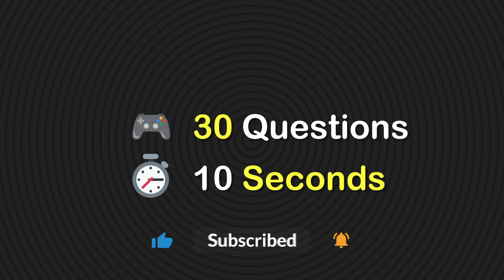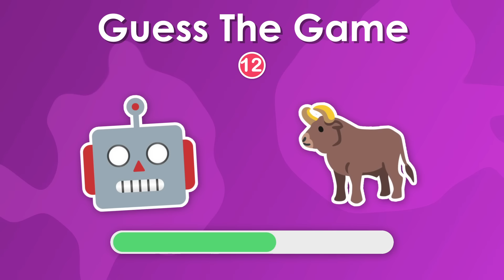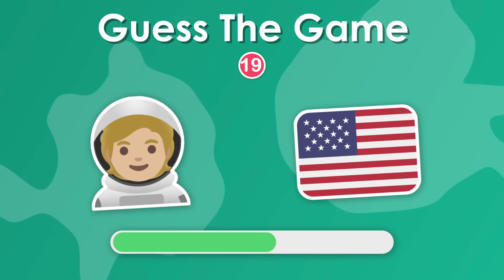🎮 Guess the GAME by Emoji...! 🎲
In this emoji quiz, guess the video game by emoji. There are a total of 30 question and in each question we will show you emojis and you have to guess the video game. Games in this quiz are:- Minecraft, Fortnite, Clash of Clans, Clash Royle, Call of Duty, and many more.

Can you guess the game by emoji.